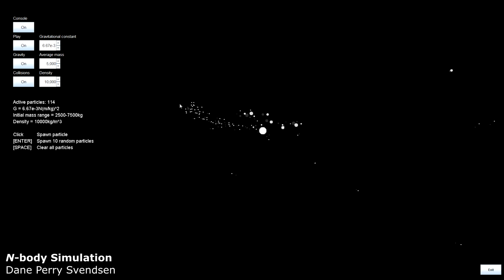Моделирование N тела